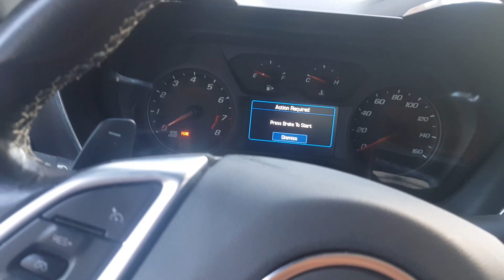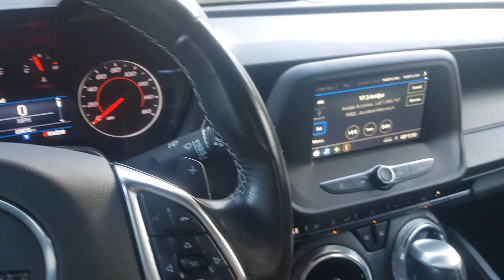Como alugar Carro Conversível - Camaro SS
FALAA COMIGOO! Esse é o segundo vídeo da saga EUA . Vou dar para vocês uma Super dica de como alugar um CAMARO conversível nos EUA de forma parcelada no cartão de crédito. Bora???

* Me sigam no Instagram *  roger_fase